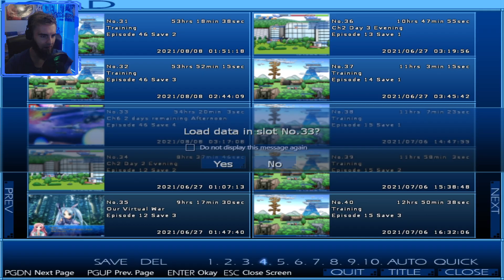Yumina the Ethereal - Kicked out of her room [Part 46]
Midorishita Yumina is a junior at the prestigious Jinbu Academy. Far from being a model student, Yumina skirts the precarious line between barely passing and failing hard. One day, a young man named Akashima Ayumu transfers into her class. Ayumu claims to have been sent by his father, an eccentric and possibly delusional man who ordered Ayumu to find and protect Yumina, whom he believes will one day save the universe.
Ayumu and Yumina are at odds from the moment they first meet. They bicker endlessly, day after day, until finally Yumina goes too far and starts a fight just before a critical test. Her failure dooms her to repeat the year.
But just when it seems all hope is lost, a mysterious girl named Kurokawa Kirara appears and invites Yumina to run for Student Council President.
According to Kirara, whoever wins an Election War and becomes President will have the power to change any school rule he or she likes. Realizing that this is her only hope of becoming a senior, Yumina agrees to join the race, and drags Ayumu along for the ride!
Thus begins an epic tale of love and friendship in which youthful passions run high and debates shake the foundation of the heavens. Who will emerge victorious!?